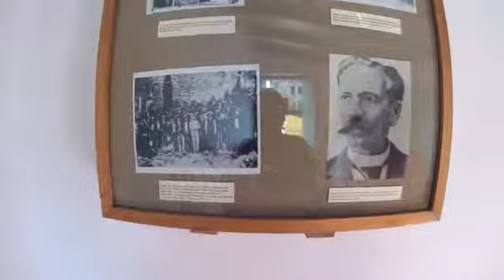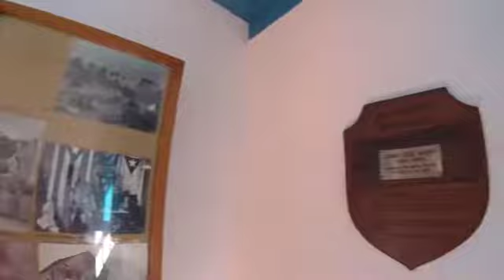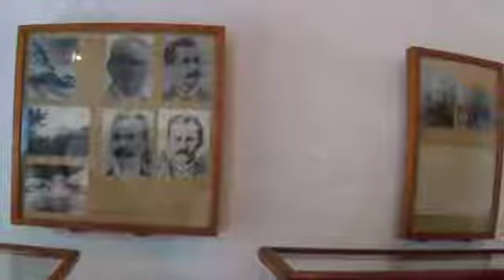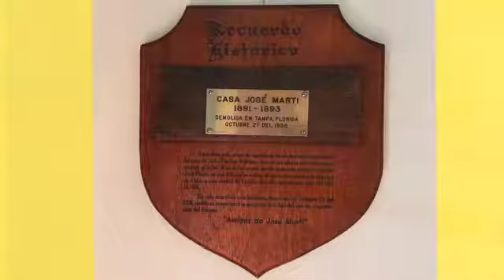José Martí, su Casa Natal en La Habana Cuba. Visita al Museo "Casa natal de José Martí"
Visita y detallado recorrido al Museo Casa natal de José Martí, situado en La Habana, Capital de la República de Cuba.
Nos acompañó su Directora, la Lic. Dioelis Delgado Machado.